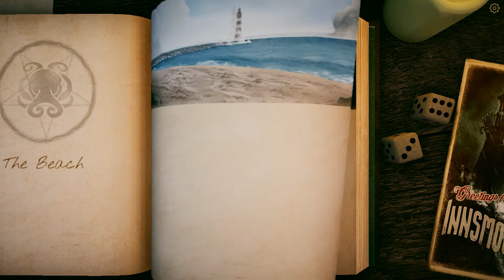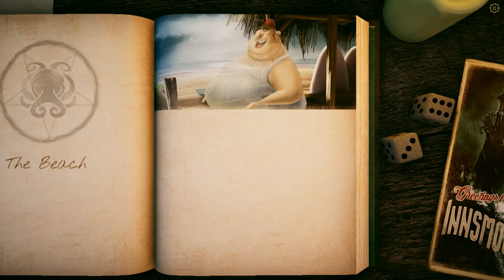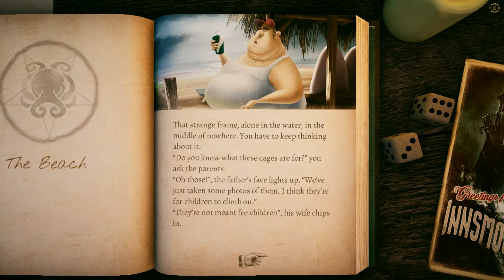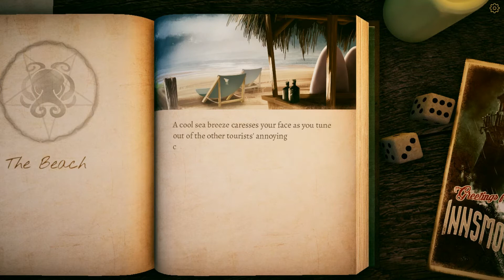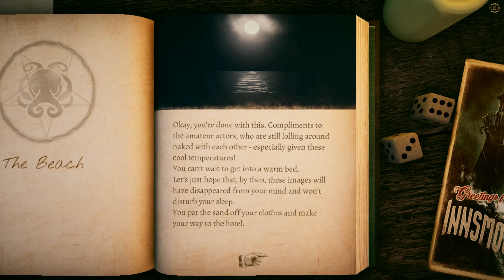The Innsmouth Case - Chapter 6 - The Beach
The Innsmouth Case is a text adventure game inspired by H.P. Lovecraft and the very first text-based adventure to combine horror and comedy in a fit and proper way.